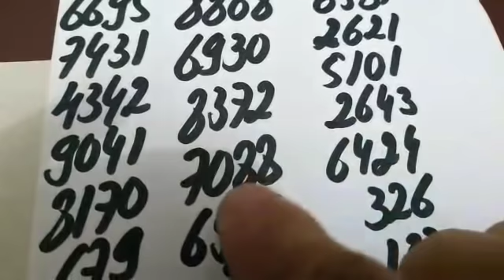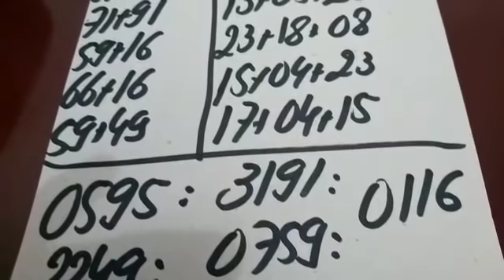PALPITES PARA A PTV PTN E CORUJA DO DIA 29/11/2018